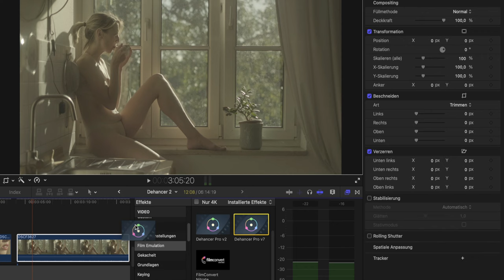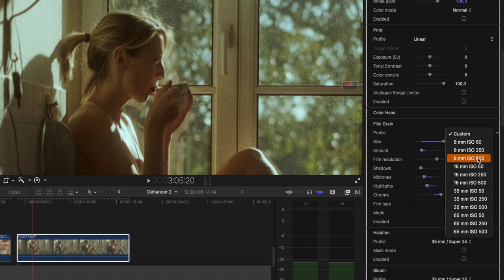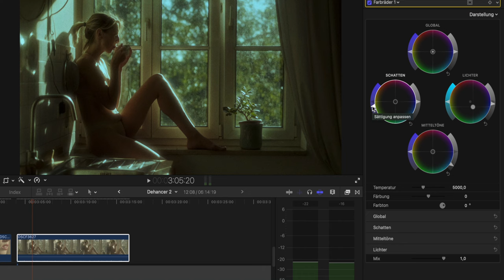Dehancer Tutorial | Get the film look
In this video I show you how I work with Dehancer and Final Cut and how I colorized my works. Dehancer is a powerful plugin for all common editing programs, including DaVinci Resolve, Adobe Premiere Pro and Final Cut Pro. At the heart of Dehancer are the many film emulation simulations. Especially fans of vintage analog look will enjoy it, because analog noise (grain) and bloom can be realistically simulated in cinema quality.

Hey here you can stream my feature film it in the USA:

And here you can stream my feature film in in the UK:

I shot the main scene in this video with this camera and lens:
- Fujifilm XT3

- I edited my feature film and this video with:
- Dehancer Lite